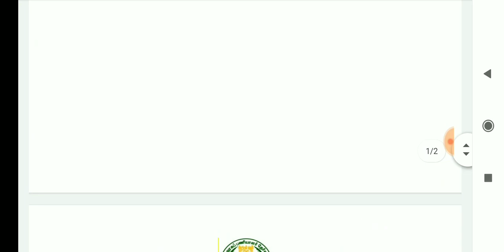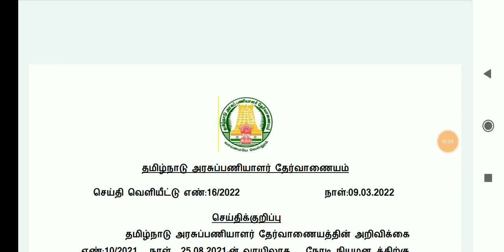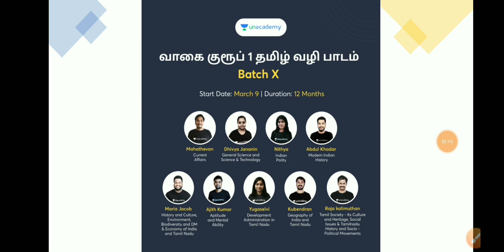தேர்வுகள் ஒத்திவைப்பு 🎉🔥🎯Tnpsc Latest Press Release Dated ((09-03-2022)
6th to 10th SAMACHEER BOOKS 50-SUBJECT WISE TEST SERIES